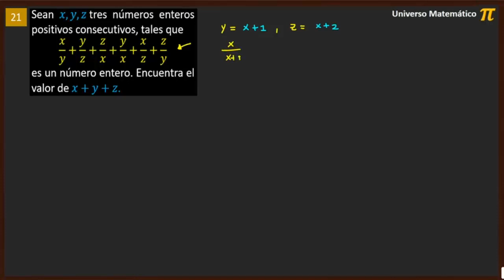Calendario Matemático - Un reto diario 21/02/19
Si necesitas asesorías o ayuda con tareas puedes contactarme a través de whatsapp o telegram:
EJERCICIO: Sean 𝑥, 𝑦, 𝑧 tres números enteros positivos consecutivos, tales que
𝑥/𝑦+𝑦/𝑧+𝑧/𝑥+𝑦/𝑥+𝑥/𝑧+𝑧/𝑦
es un número entero. Encuentra el valor de 𝑥+𝑦+𝑧.

VIDEOS RELACIONADOS:

Elije dos número del conjunto {18,24,44,45,56,75,80,112} tales que su producto sea el cuadrado de un número entero.

Se fijo el vértice O y se rotó el cuadrado 45° en el sentido contrario a las manecillas del reloj. Si el lado del cuadrado mide 1 cm, ¿Cuál es el área de la región sombreada?

Sean a,b,c,d  número reales tales que 0≤a ≤b ≤c≤d y que
c+d=a^2+b^2+c^2+d^2=1.

¿De cuántas maneras puedes rellenar un cuadrado de 2×2  con triángulos que son la mitad de un cuadrado de 1×1?(no se permite encimar triángulos).

El modelo de 2×2×2 con 8 cubitos de lado 1 dm usa 54 dm de alambre ¿Cuántos dm de alambre se necesitarán para hacer el modelo de un cubo de 10×10×10, con 1000 cubitos de lado 1 dm?

Cada día en la escuela de Mónica hacen una rifa donde venden 5 boletos y eligen al azar un ganador. Mónica participó en la rifa durante 5 días consecutivos. ¿Cuál es la probabilidad de que gane al menos un día?

¿Cuántos dígitos tiene el número

¿Cuál es el área de un triángulo con lados 16 cm, 30 cm y 34 cm?

Sean x,y,z números reales positivos tales que
x+y+xy=8
y+z+yz=15
z+x+zx=35

En los cuadrados vacíos acomoda los números 1, 2 o 3 de manera que en cada renglón y en cada columna aparezcan estos tres dígitos.

El trapecio tiene ángulos rectos en los vértices A y D. Sean M y N los puntos medios de los lados DA y BC, respectivamente. Si AB=14 cm y CD=10 cm, ¿Cuánto vale MN?

¿De cuántas maneras se pueden colocar los números del 1 al 6 en los círculos de manera que no haya dos números impares tangentes entre si?

Completa el tablero de manera que en cada fila y en cada columna aparezcan los números del 1 al 4.

Tres semicírculos con el mismo radio están dentro de un semicírculo de tal forma que sus diámetros coinciden. ¿Cuál es la razón del área de la región sombreada entre el área de la región blanca?

Sean x, y, z tres números enteros positivos consecutivos, tales que
x/y+y/z+z/x+y/x+x/z+z/y

Los 4 radios forman ángulos de 90° entre ellos. El cuadrado tiene los puntos medios de los radios como sus vértices. Si el área del cuadrado sombreado es 1 〖cm〗^2, ¿Cuál es el área del circulo?